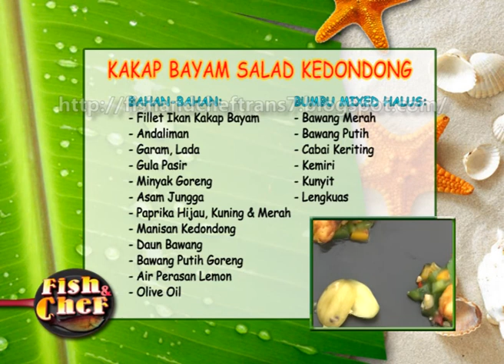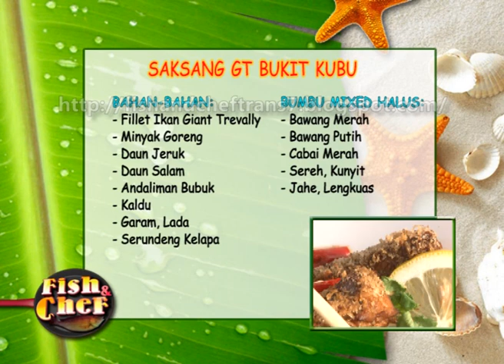Fish n Chef #123 Minggu 25 Agustus 2013 - Sumut 2, Ikan Kakap Bayam Bayam dan Ikan Giant Trevally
MINGGU, 25 AGUSTUS 2013 - PUKUL 07.00 WIB
EPISODE SUMATERA 2
IKAN KAKAP BAYAM BAYAM DAN GIANT TREVALLY

Winnie bersama angler dari Medan, memancing di Selat Malaka dan mendapatkan banyak ikan yang besar-besar, seperti Kakap dan Giant Trevally. Ikan tersebut lalu diolah menjadi "Kakap Bayam Bayam Salad kedondong" dan "Saksang Giant Trevally" yang so pasti Sadaaapppp